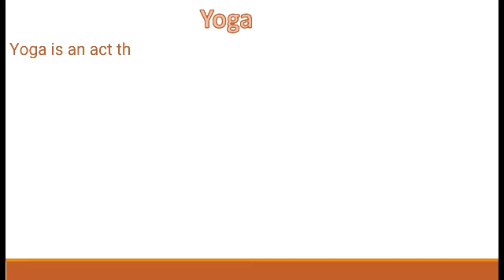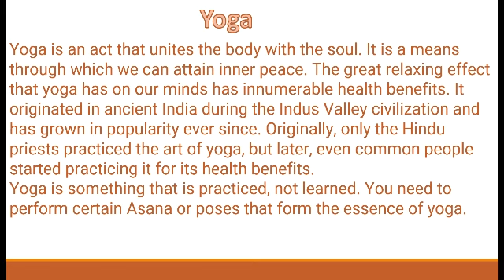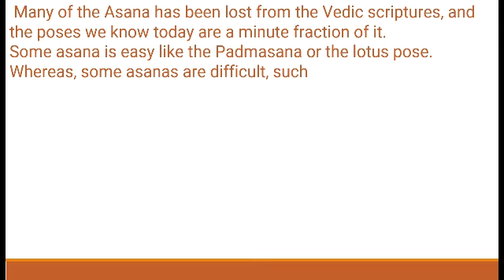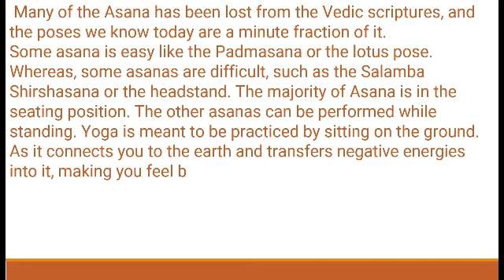Yoga | Paragraph on yoga | Paragraph writing | the english school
Hi ! here is a paragraph on yoga
essay on yoga
paragraph writing
essay on importance of yoga
Please support our channel and share it with your friends and family , we are working hard to provide u with all wonderful english content . if u have any request for any english topic comment us .feel free to ask any doubt in comment section .All we need is your support so that we can continue providing you with this wonderful content .
In this channel the english school you can get
english essays
english short stories
english paragraphs
english applications
english letters
english grammar
'english grammar quizes
english tests
english handwriting
english learning for kids
english learning for adults
spoken english
fluent english
knowlege based english
paragraph writing
ten lines essays
short essays
dialogue writing
vocabulary
self assessment tests
exercise and many many more .

Thankyou friends! stay safe.